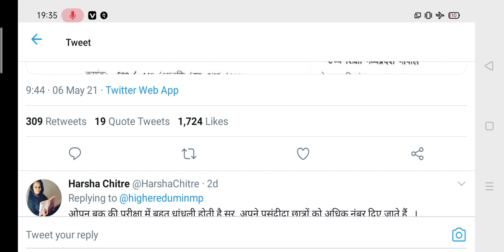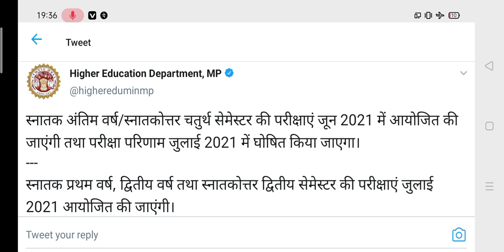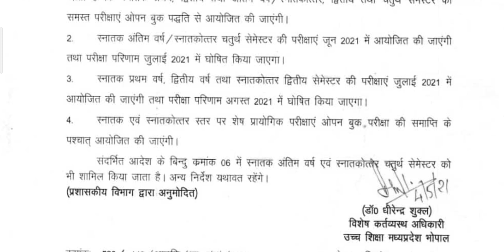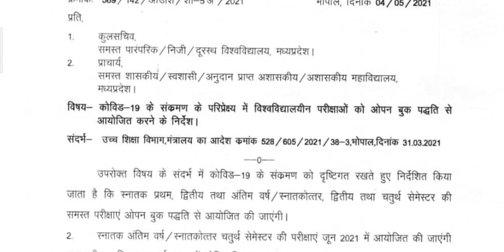University Exam 2021 | Big Exam Update | College Exam News 2021